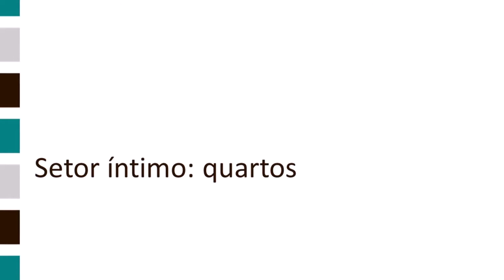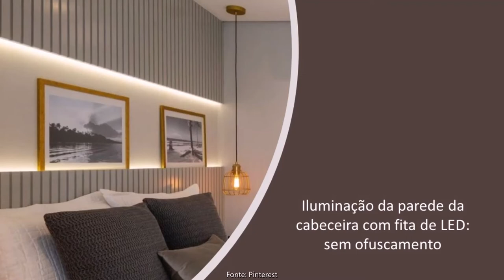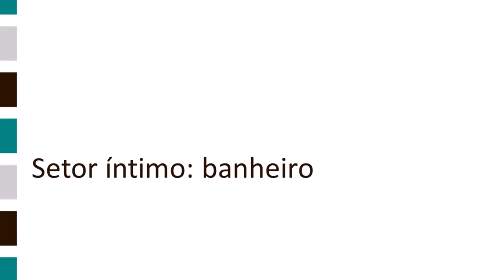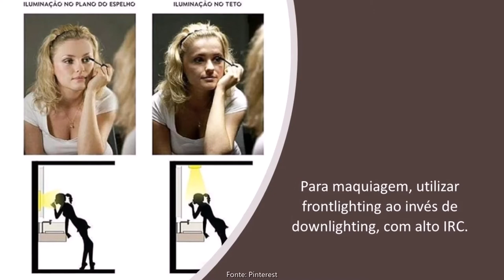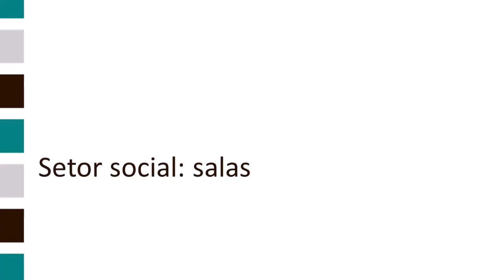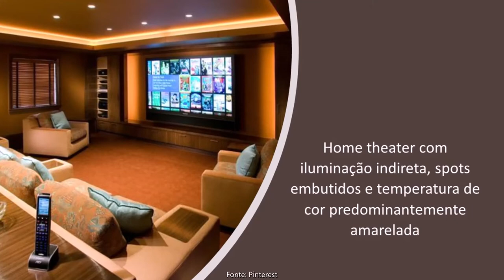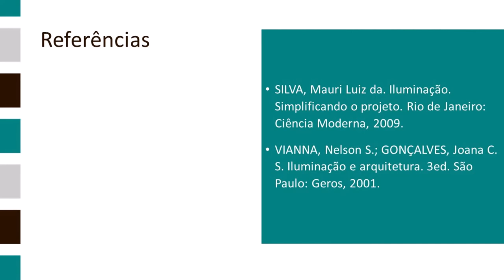Iluminação: Conforto e Estética - parte 2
A aula apresenta recomendações para proporcionar conforto e efeitos decorativos na iluminação de interiores. Nesse segundo vídeo são apresentadas recomendações para o projeto de iluminação de ambientes dos setores íntimo e social da residência.

Observação sobre as imagens usadas no vídeo:
As imagens utilizadas no vídeo foram obtidas na internet e não estão citadas suas fontes exatas. Foram citados os bancos das quais foram retiradas, pois o tempo disponível para preparação da aula foi restrito, haja vista que foi realizada no contexto do Ensino Remoto Emergencial motivado pela pandemia de COVID-19.

REFERÊNCIAS
ABNT – Associação Brasileira de Normas Técnicas. NBR 5413 – Iluminância de interiores. Rio de Janeiro: ABNT, 1992.
SILVA, Mauri Luiz da. Iluminação. Simplificando o projeto. Rio de Janeiro: Ciência Moderna, 2009.
VIANNA, Nelson S.; GONÇALVES, Joana C. S. Iluminação e arquitetura. 3ed. São Paulo: Geros, 2001.